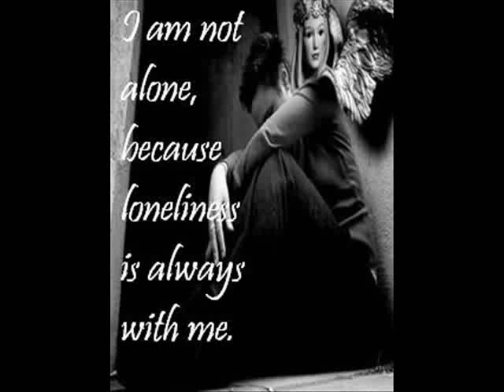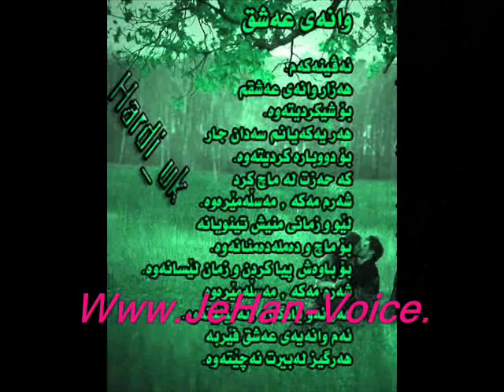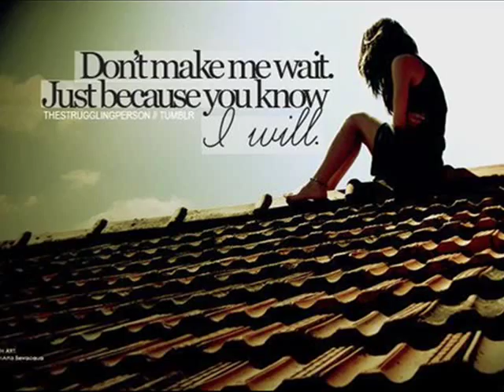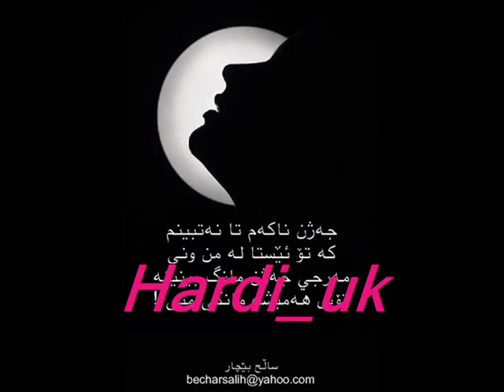Kamal Mahamad;Sinai Pr Ahm